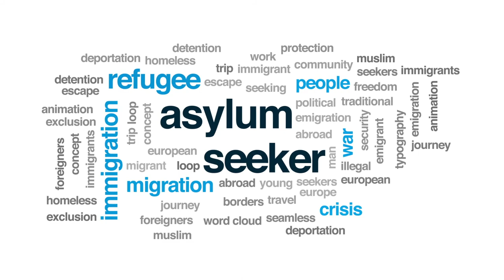Asylum Seeker - Episode 1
H I Juristbyrå (H I Law Firm) has designed this program (Asylum Seeker) in order to give the asylum seeker the relevant information about there right and chances in there asylum case.
In this program, we will talk about:
- The importance of seeking legal advice
- The preparation before the meeting with the immigration agency
- The importance of choosing the Lawyer